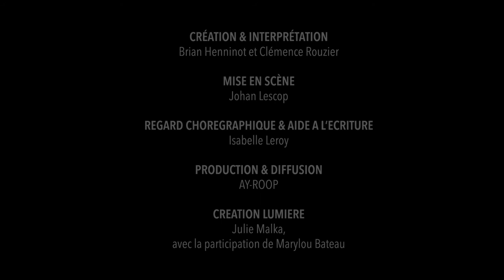Les GüMs - Kälk ©Atelier du Rush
→ SAMEDI 12 OCT. 2019 ~ 15h
Manoir de la cour, Asnières-sur-Vègre

→ DIMANCHE 13 OCT. 2019 ~ 16h
Place de l’église, Juigné-sur-Sarthe

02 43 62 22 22